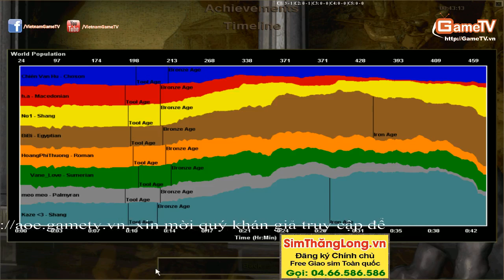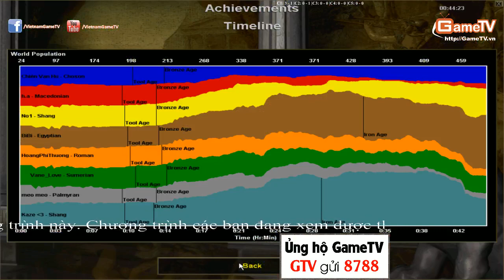Liên Quân 1 vs Liên Quân 2 Ngày 01 12 2014 C2T2